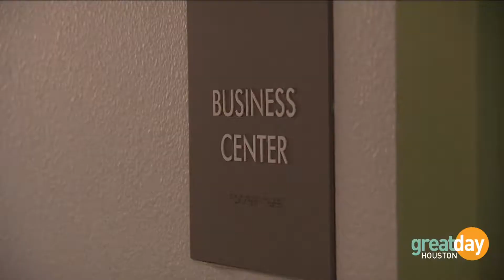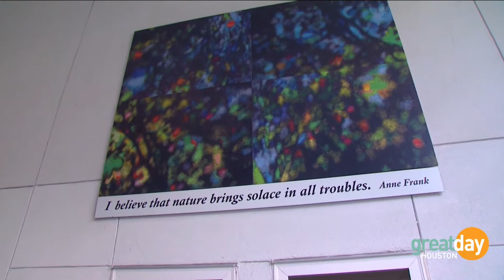New Hope Found in Holistic Housing by Design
Are there really second chances in life? What if you have nowhere else to go?! I teamed up with Deborah Duncan in Houston, TX to produce a segment that explores a development that fosters community and not only gives second chances but gives help & hope! Low-income housing that "places people at the heart" New Hope Housing, Inc. HOUSING + SERVICE
Feature aired July 25, 2017 on Great Day Houston CH.11 KHOU 11 News